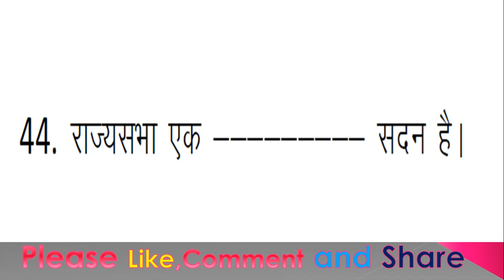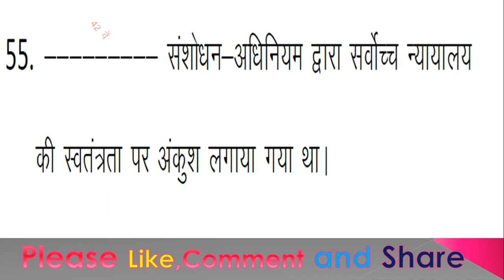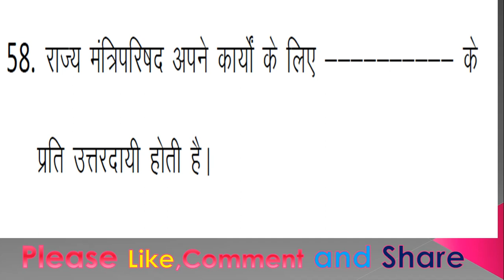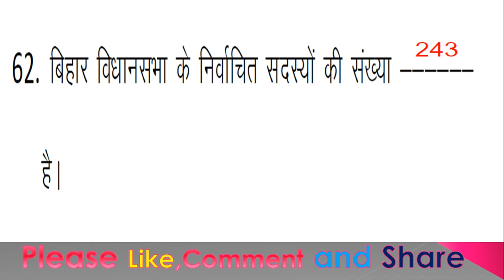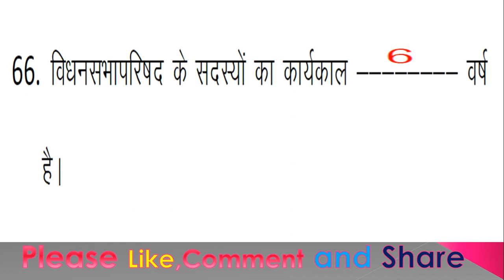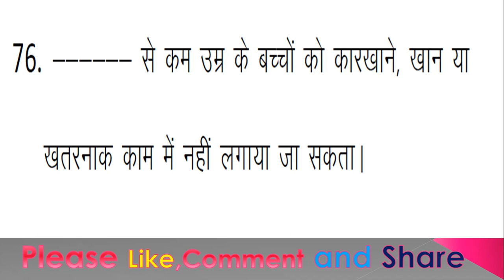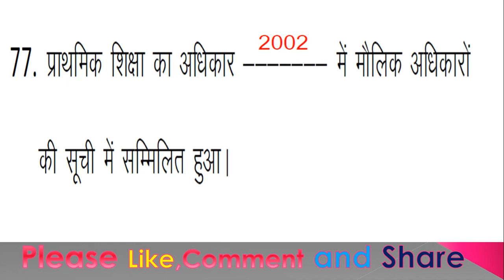Fill in the blank Poltical Science class 9th / class 9th Most VVI objectives pol.sc.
Hi I am vinod sir
Youtube Channel Name- learning point gyan kendra.
This has class 9th Poltical Science  most VVI objectives questions answers, so you must watch and share it.